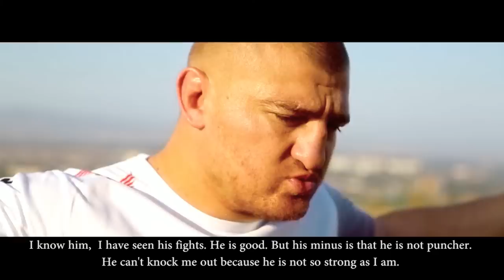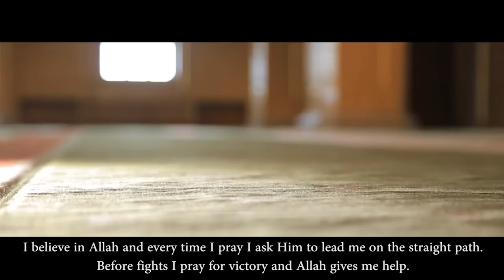+95 Zabit Samedov Azerbaijan, "Akhmat") vs Katalin Morosanu (Romania)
Международный турнир по профессиональному кикбоксингу
памяти Первого Президента Чеченской Республики, Героя России Ахмат-Хаджи Кадырова. 23 августа 2016 СХ Колизей г.Грозный.